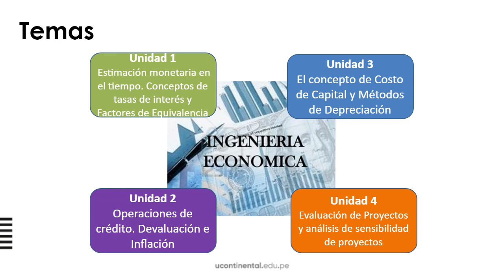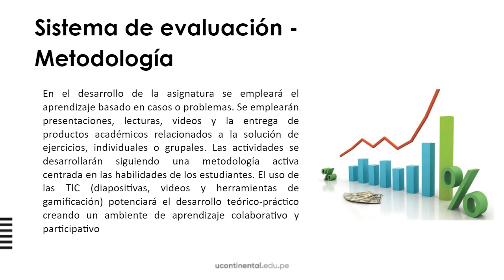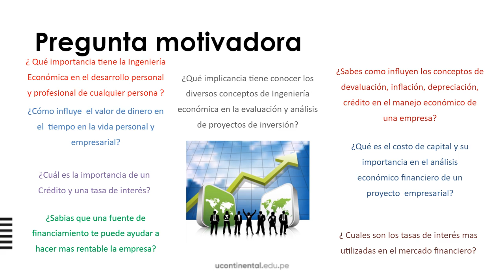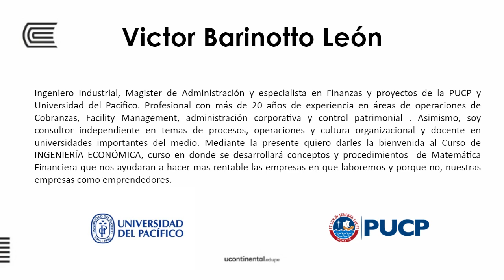Presentación de la asignatura: Ingeniería Económica